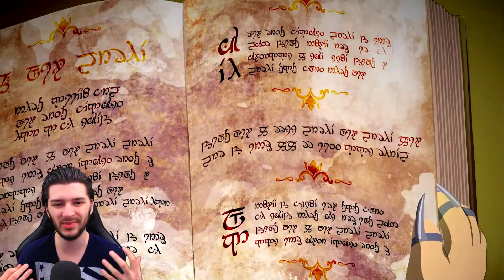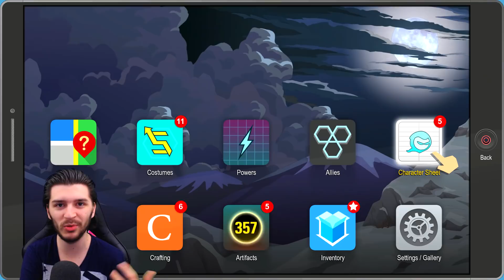South Park: The Fractured But Whole Review | PS4 Pro Gameplay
Is the new South Park game worth your money? Even as a newcomer?
► PSN: robinoyo

South Park The Fractured But Whole has a release date of 17 October 2017 and comes out on PS4, PS4 Pro, Xbox One S, Xbox One X and PC. There's currently no word on a Nintendo Switch version. In this review, I show you some of my own gameplay from the full game while telling you my thoughts & impressions on the combat, difficulty, jokes, funny moments and more. Enjoy!